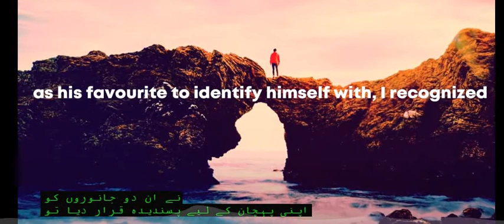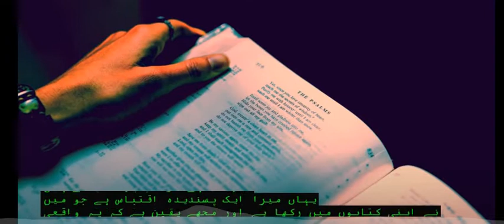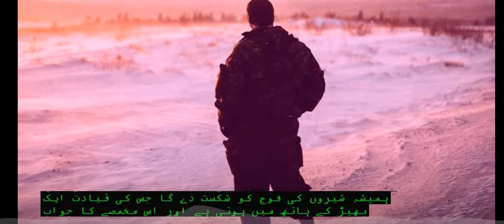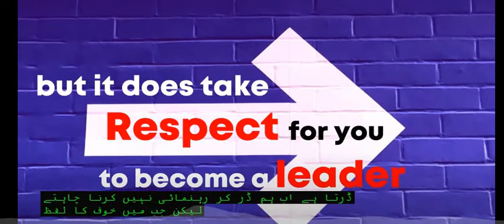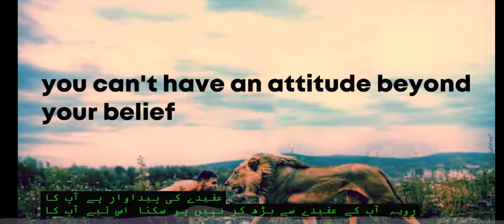THE ATTITUDE - Motivation Power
Thoughts, stories and insights by S.B, founder of One Self World Within.
People can face a lot of issues that would cause them to seek counseling. We want to help you face any of those concerns with respect and dignity. We have to specifically address the following concerns and so many more:
• Depression
• Anxiety
• Relationship Issues
• Grief and Loss
• Substance Abuse/Addiction
• Post-Traumatic Stress
• Phobias
• Anger Management
• Eating Disorders
• Poor Body Image
• Bullying
• Self - Care
• Bipolar – Manic Depression
• Chronic Pain Management
• Parenting
• Panic Disorders
• ADHD
• Time Management
• Self- Confidence
• Personality Development
• Character Building
• Use of Habits
• Positive Thinking
• Assertive Skills
• Explore Abilities
• True Relations (Friendship)
• Personality Grooming
• Interpersonal Skills
• Intra-Personal Skills
• Social Setting
• Insight
• Personality Type
• Become Practical
• Become Interactive
• Mind Hacks
• Understanding of Behavior and Emotions
• Become Pro Learner
• Analytical Ability
• Mind Connectivity
• Goal Setting
• Changing Perspective
• Career Strength
• Proactive Behavior
• Emotional Control
• Openness of Mind